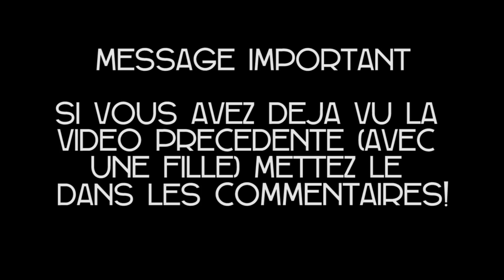ANNONCE DE LA SERIE PARANORMINE !!